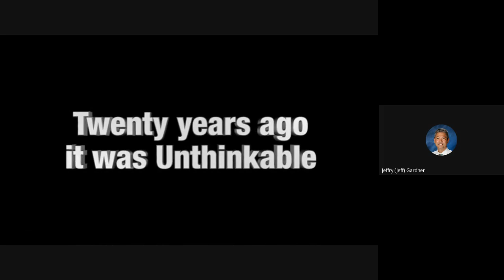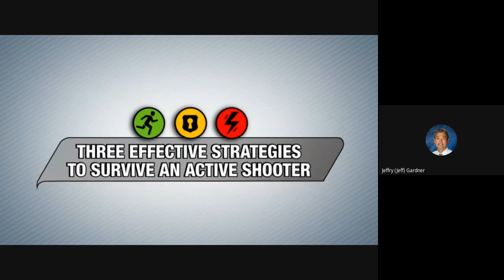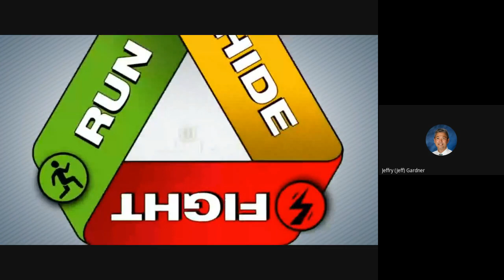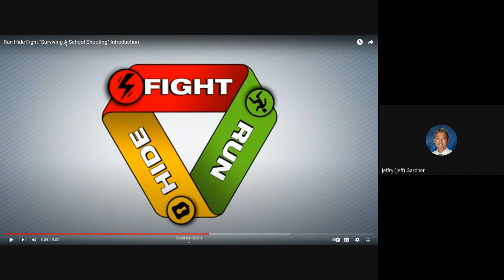RUN HIDE fight Information